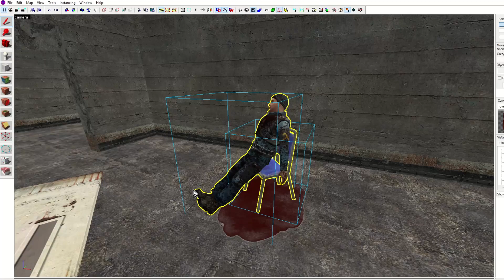funny little hammer editor clip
he flip